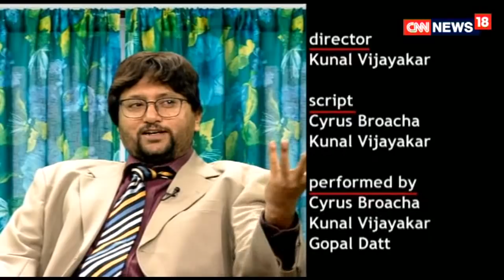US Kills Irani General And Iran Retaliates | The Week That Wasn't | CNN News18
Thousands of Iranians took to the streets for Iranian General Qasseem Soleimani’s funeral procession this week. Head of Iran’s Islamic Revolutionary Guards, General Soleimani was killed in an American drone strike on a convoy when he was traveling in near Baghdad International Airport. Cyrus Broacha brings you all the details in his own style.